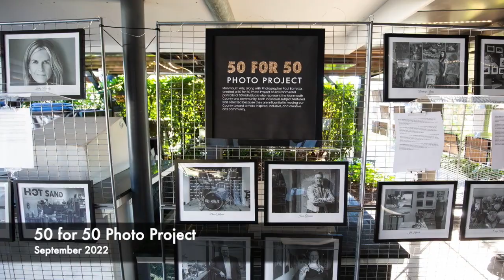Monmouth Arts 2022 Deep Dive Re-cap